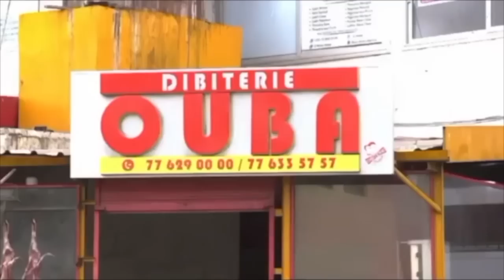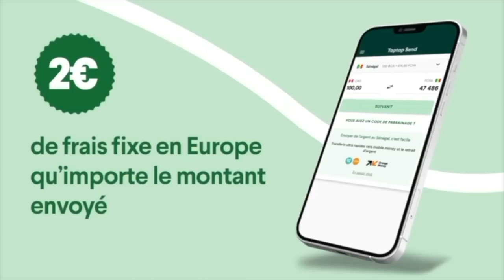Grave révélation de Cheikh Gadiaga sur l'accident de Pape Alé Niang en état d'ivresse "Mandi rek"